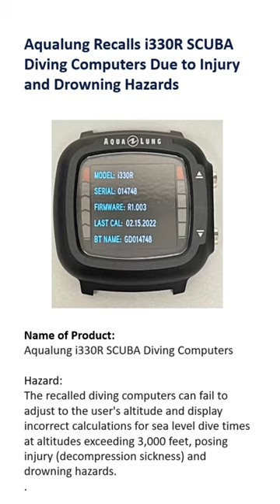Aqualung Recalls i330R SCUBA Diving Computers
Name of Product:
Aqualung i330R SCUBA Diving Computers

Hazard:
The recalled diving computers can fail to adjust to the user's altitude and display incorrect calculations for sea level dive times at altitudes exceeding 3,000 feet, posing injury (decompression sickness) and drowning hazards.

Remedy:
Repair